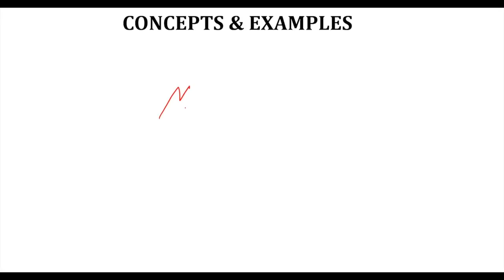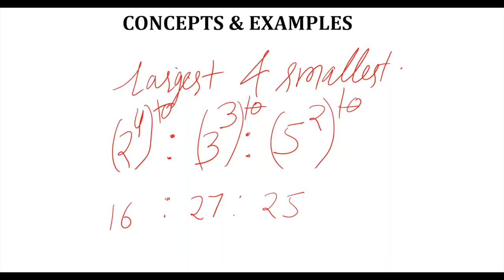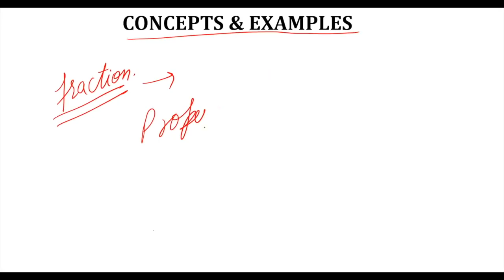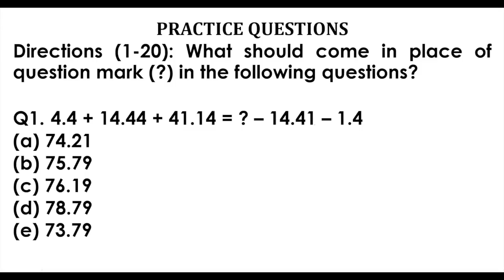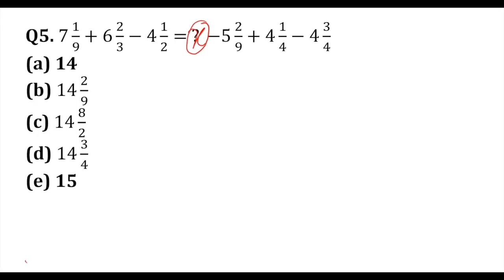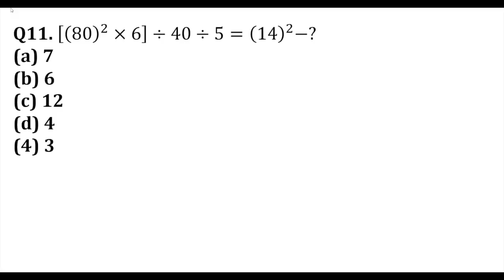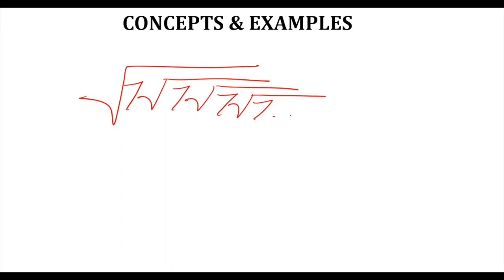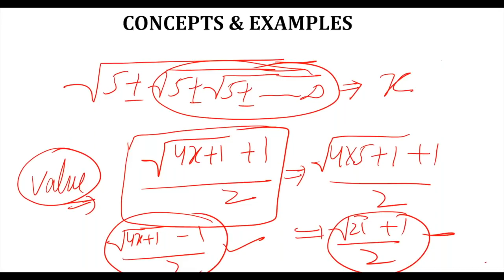ADDA247 ULTIMATE | BATCH 1 | Free Class 2 | Quant - Basics | In Hindi | For IBPS RRB 2019